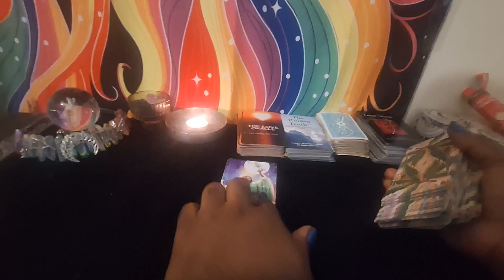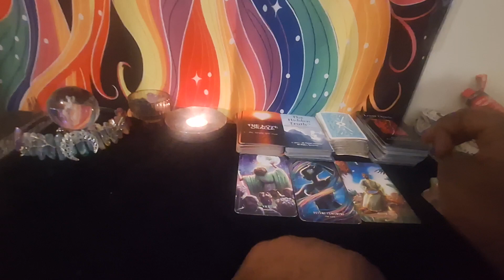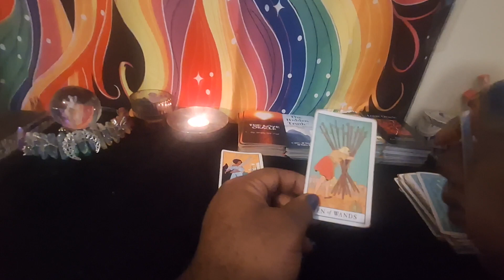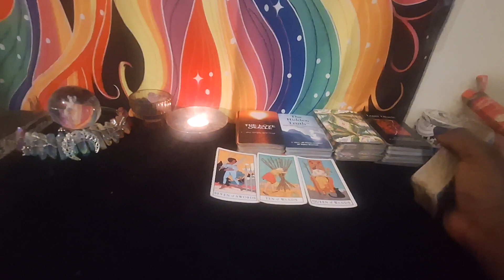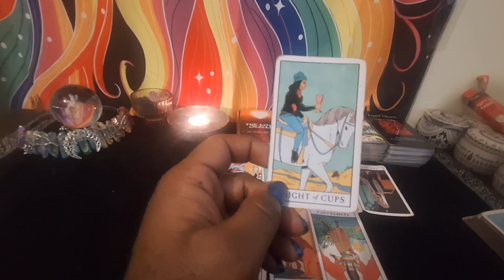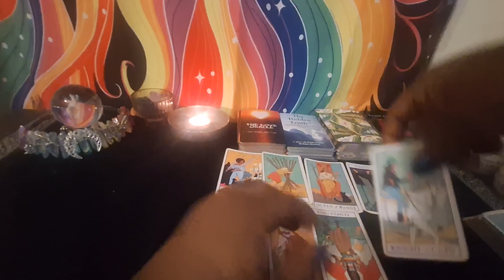Jayda Wayda Tarot Reading